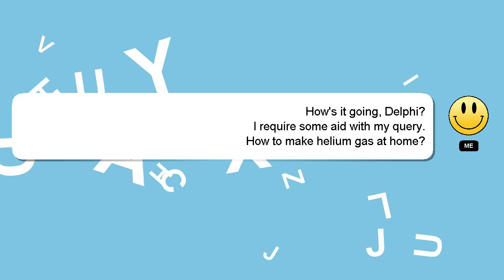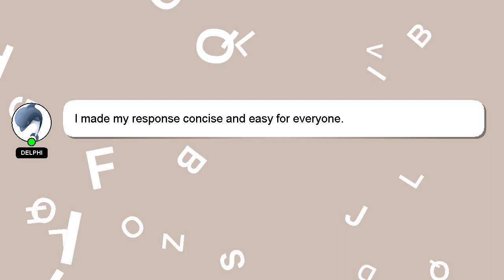How to make helium gas at home?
Allow me to introduce myself briefly, Good day, I am Delphi. Allow me to provide support in answering your questions. - How to make helium gas at home?

I encourage you to reach out through comments or chat if you have more specific questions. Providing an answer will be acknowledged and appreciated with a 'heart' from me.

*2 What we are experimenting :*